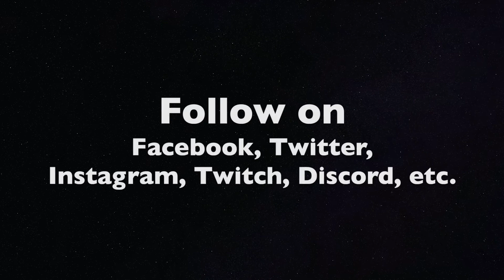REALITY OR NIGHTMARE 2 NOW PLAYING